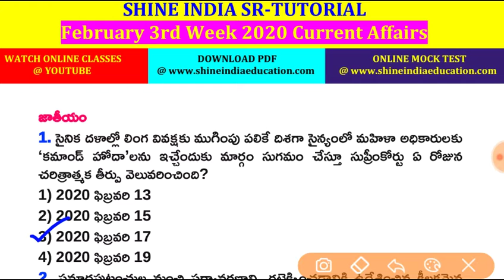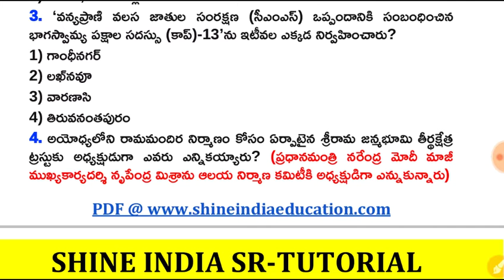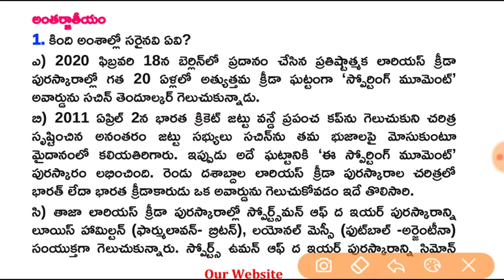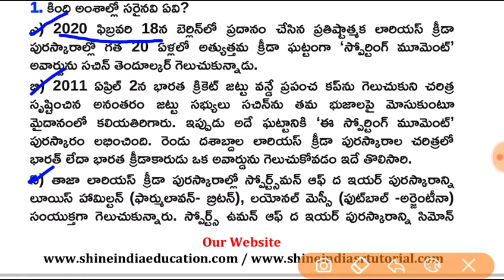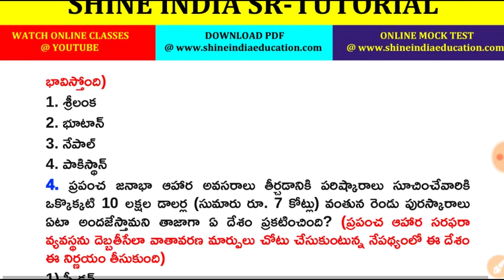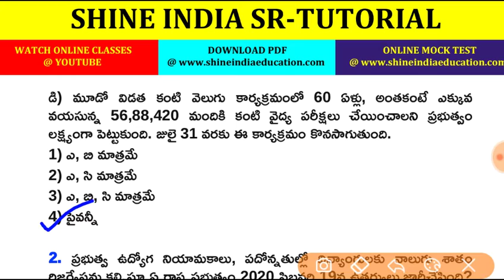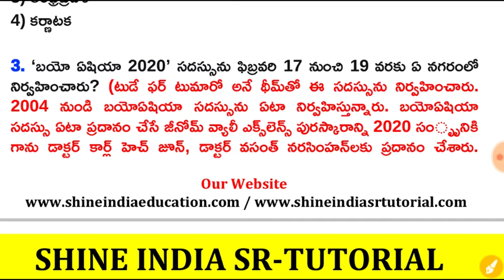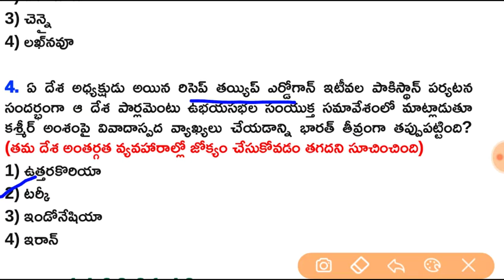February 3rd Week 2020 Current Affairs in Telugu || Shine India February Month 2020 Current Affairs.